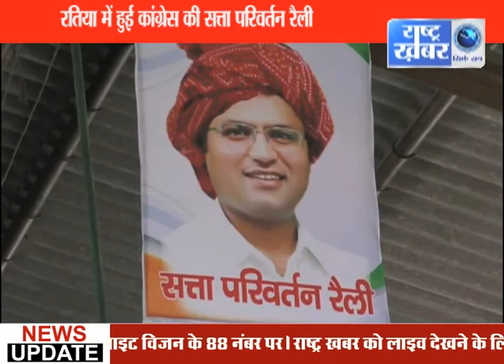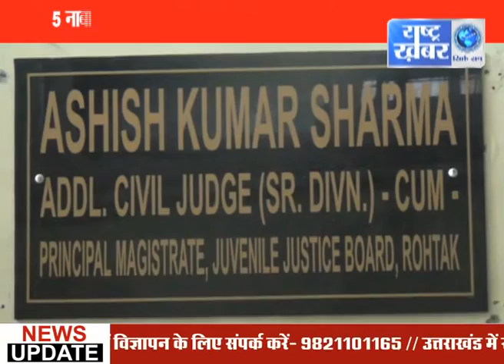5 PM BULLETIN 29 AUG // RASHTRA KHABAR //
5 PM BULLETIN 29 AUG // RASHTRA KHABAR //